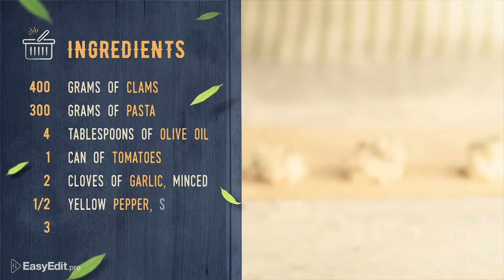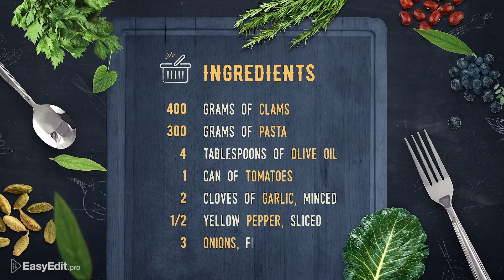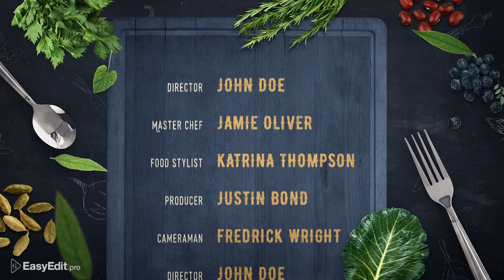Cooking Delicious Food Show | Final Cut - [Apple Motion Templates]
Purchase this Audio:
The video template will help you to create a design for a cooking and culinary show. Includes many separated, high-resolution dishes and objects. Perfect for TV, YouTube channel, website. Modern bright design template allows you to beautifully present the recipe for any dish. Template is prepared in such a way that the process of adding recipes and cooking videos, was simple and easy. ‍

Why choose it?
Video Tutorial how to use in Final Cut Pro
Final Cut Pro version 10.3.4 and above
Apple Motion version 5.3.1 and above
Modular Structure
Changeable colors
Works in Final Cut Pro without any plugins
Fully Customizable
Fast Rendering
Custom Size
100% Final Cut Pro